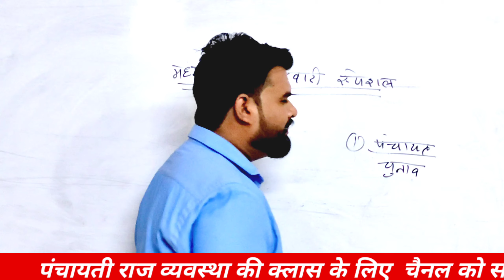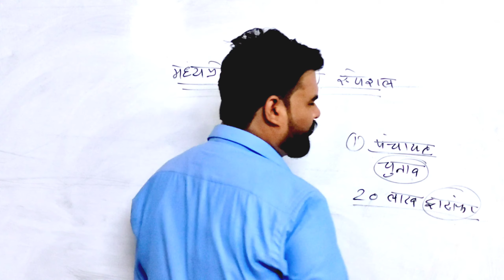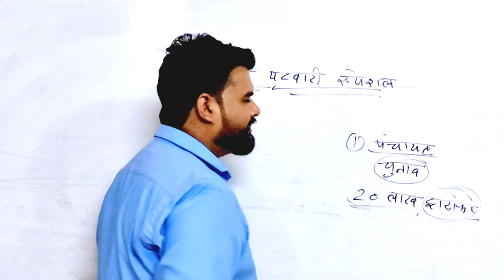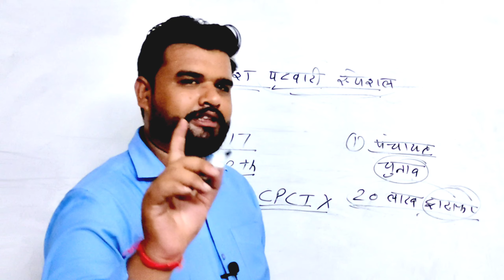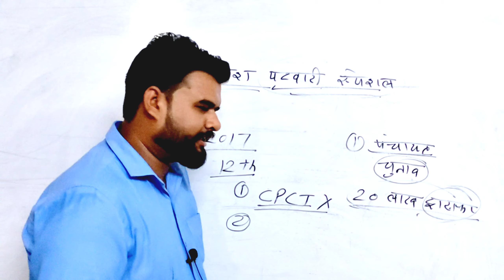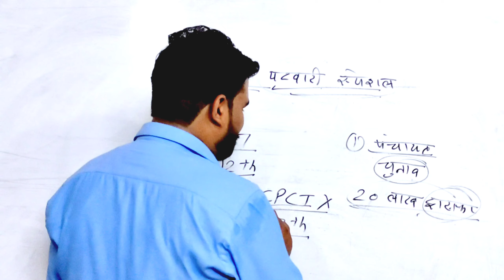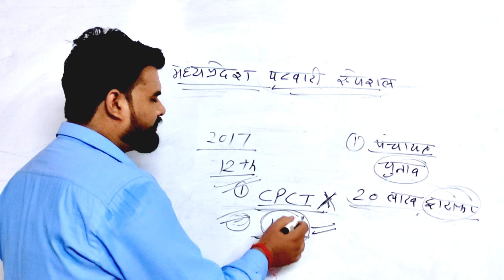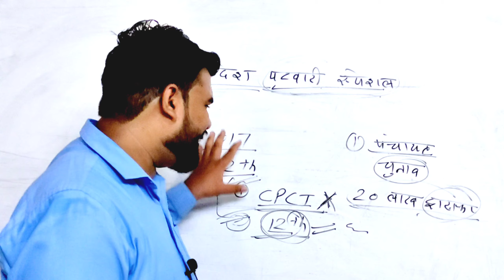मध्यप्रदेश पटवारी भर्ती परीक्षा में बड़ा बदलाव | 12 वी पास विद्यार्थी करेंगे आवेदन?